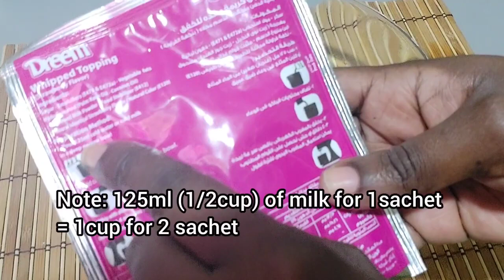How to make creamy ice-cream /If you have powdered strawberry cream, make this strawberry ice-cream.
Thank you for clicking on my video to watch🙏

I share with you how to make strawberry ice-cream using powdered cream.